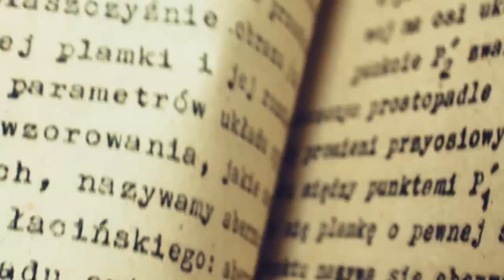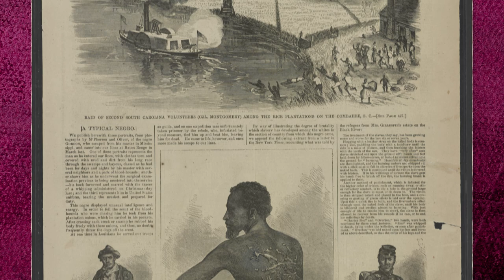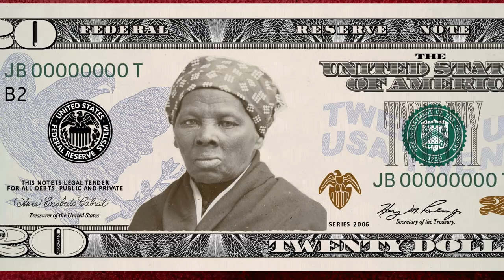Was Harriet Tubman a Spy?! | WHAT THE PAST?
Harriet Tubman is most well-known for helping enslaved people escape along the Underground Railroad, but that’s not the only way she fought for freedom: she was also a top-secret spy working for the Union Army!

Written & Directed by: Matt Levy
Edited & Animated by: Jesse Henderson
Executive Producer: Judy Meyers